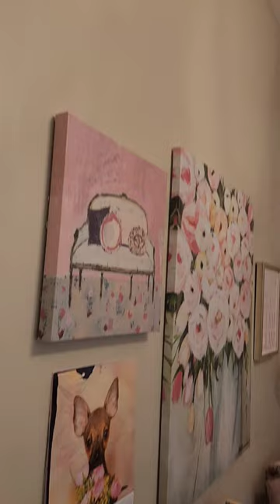i'm seeing in pink 🩷🌸